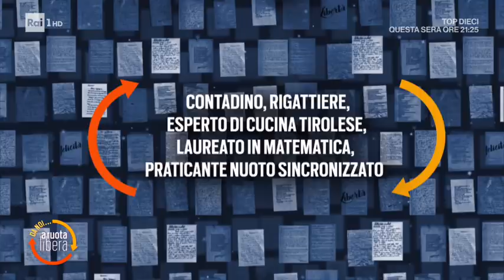Laura Torrisi - Da noi... a ruota libera 14/06/2020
Laura Torrisi si racconta a Francesca Fialdini tra carriera e vita privata